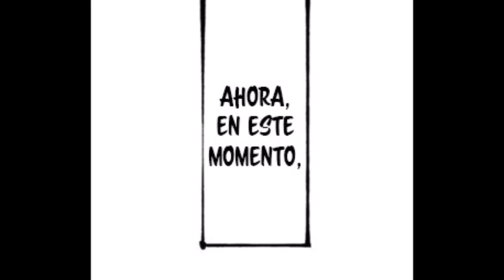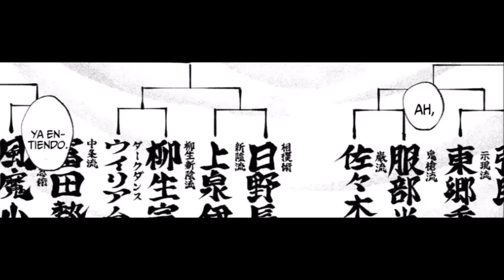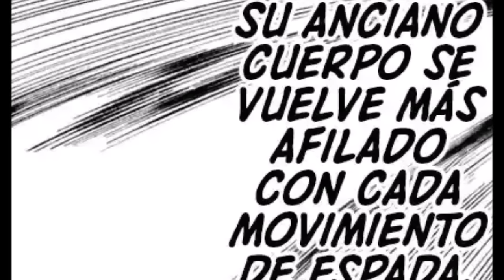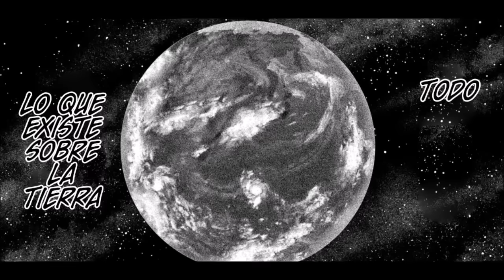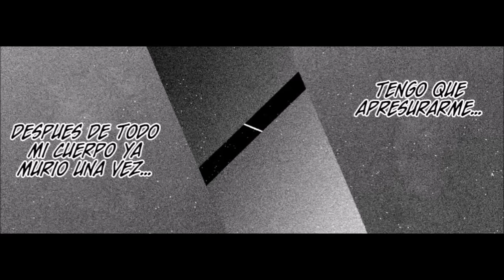Dios de las Artes Marciales Kamizumi Nobutsuna VS Chouko Rey Demonio Cuarta Pelea del Tenkaichi